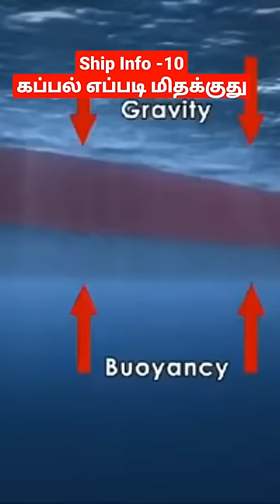பிரமாண்டமான கப்பல்கள் எப்படி மிதக்குது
In this video I'm giving explanation of how ships are floating in the water. Basic of Archimedes theory